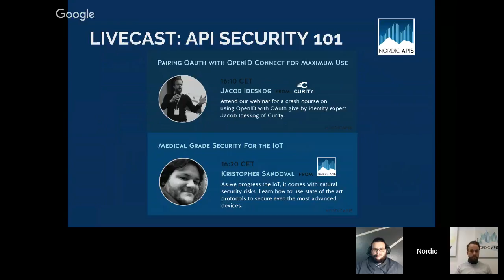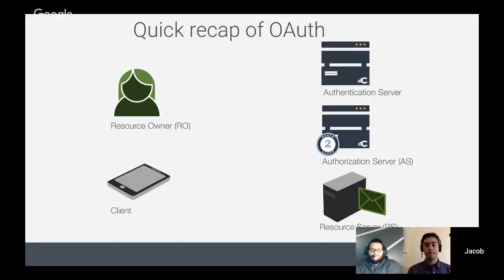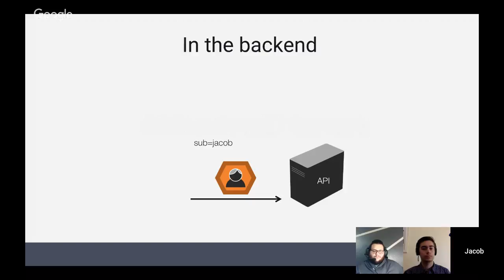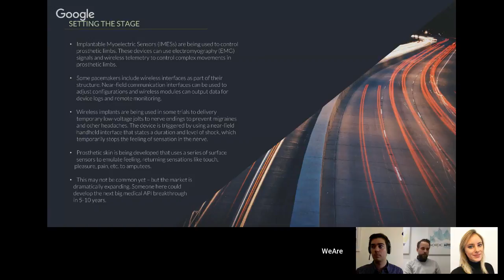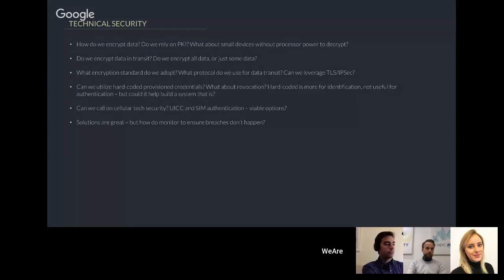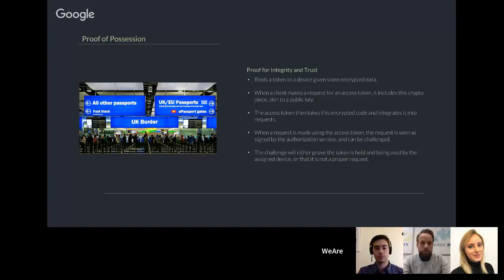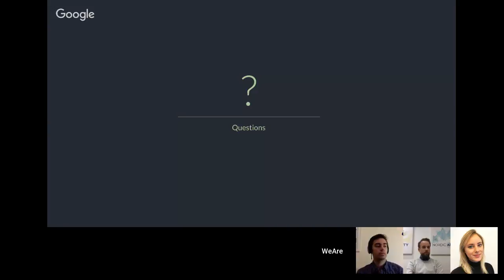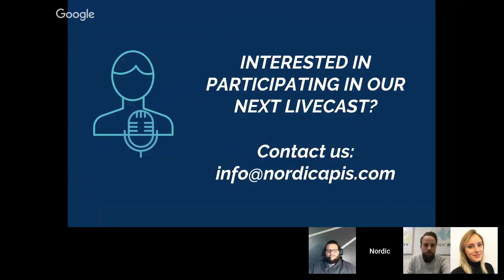Nordic APIs LiveCast: API Security 101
In our first LiveCast, we’re featuring three lightning presentations from our core community members on API Security, specifically IoT Security, OAuth and OpenID Connect. In it, Jacob Ideskog of Curity explains how to pair OAuth with OpenID Connect, and Kristopher Sandoval covers security concerns for the emerging trend of Internet of Things devices in the healthcare field.

More LiveCast's to come! Let us know if you/your company would like to participate in the future.